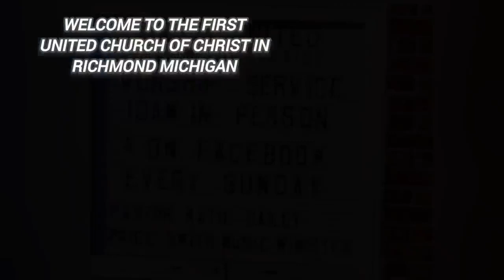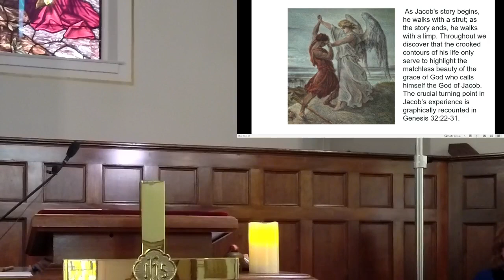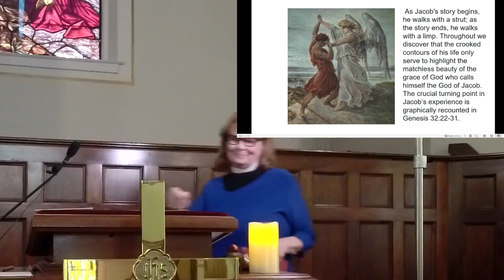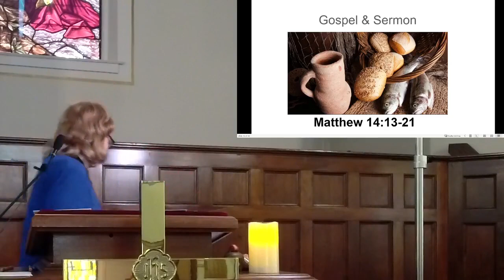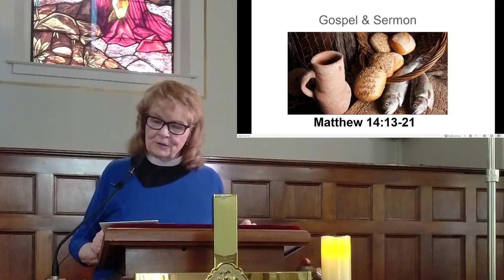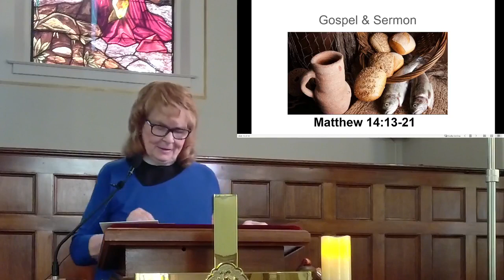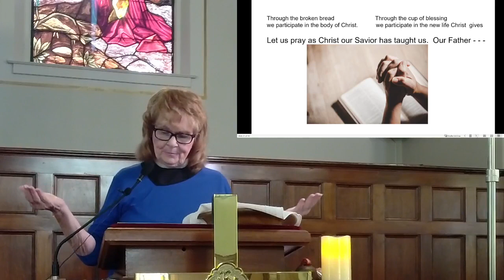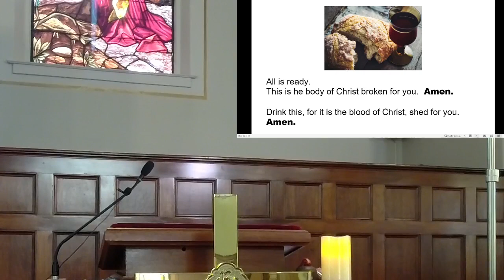First UCC Richmond, MI Online Service August 6, 2023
Tenth Sunday after Pentecost with readings from Genesis and Matthew. Please contribute to this ministry by going to our and look for the secure blue donate button